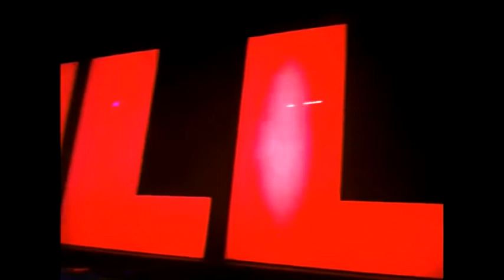Murdocs Gorillaz World Tour Diary 1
A series of videos from the Plastic Beach tour from the perspective of Murdoc Niccals.

What is UnlistedArchive?: In the summer of 2021, YouTube announced they'd be privating unlisted videos pre-2017 in an attempt to get more addresses. For a lot of people, they thought of YouTubers but I had a different idea. I knew it that tons of promotional videos, commercials and other goodies from bands and artists would be lost for good. I took it upon myself to archive some stuff and this was the result.

Do you make money off this?: Nope. That is and will never be the purpose. This is entirely for preservation. I find videos like these incredibly interesting and honestly, worth keeping around. Hopefully you feel the same. We preserve ads/promo stuff from all the other decades and in a time where that stuff is in danger of disappearing, I think it's worth the hassle of downloading.